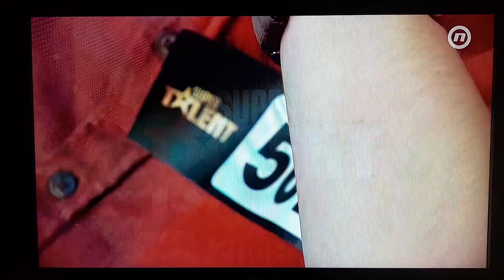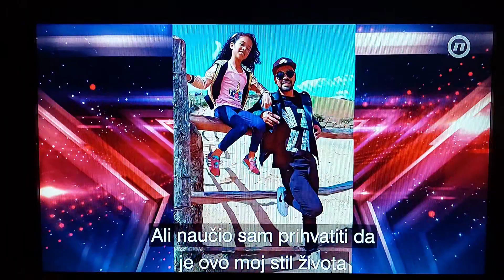Popiño circus show in Supertalent Croatia